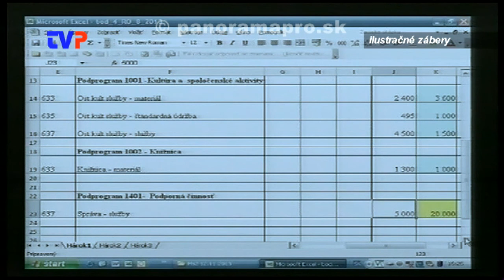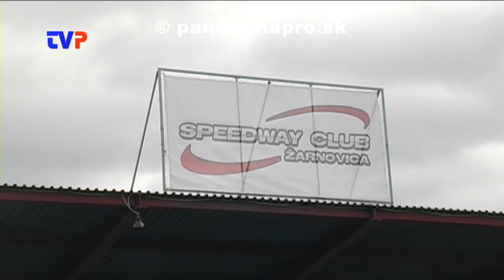Mesto vs. autá na plochej dráhe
Rozhovor s primátorom mesta Žarnovica Kamilom Dankom o využívaní plochodrážneho štadiónu aj na preteky áut.